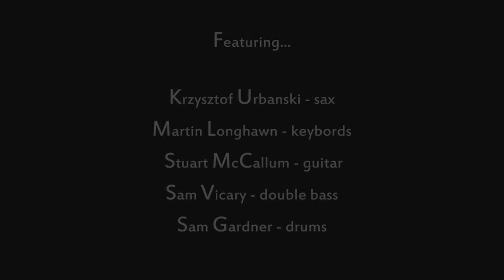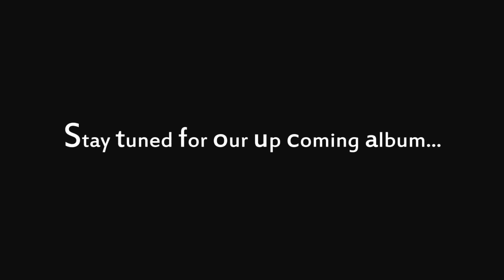Krzysztof Urbanski & Urban Jazz Society/ Stuart McCallum/Sam Gardner/Sam Vicary/Longhawn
Urban Jazz Society

Recorded live at Sela bar Leeds by Tony Garthwaite, August 19th 2013

Krzysztof Urbanski - Saxaphones/composer
Stuart McCallum - Guitar
Martin Longhawn - Keys
Sam Vicary - Bass
Sam Gardner - Drums

Krzysztof Urbanski -
Multi Award Winner Jazz Saxophonist Recommended by the "Thelonious Monk Institute of Jazz'' as a one of the best in his generation
~ Winner of Taichung International Saxophone Competition 2013
~ Winner of Idol International Saxophone Competition 2013 in Chicago IL USA
~ In February 2012 Krzysztof was selected from hundreds musicians from all over the world to the live audition at "The Thelonious Monk Institute of Jazz" in Los Angeles California (USA)
During this audition judges such a great musicians as Herbie Hancock, Wayne Shorter, Jimmy Heath and Kenny Burrell were very impressed of Krzysztof's playing and The Institute recommends him as a one of the best jazz saxophonist of a young generation.
~ In 2010 Krzysztof recorded his debut album named simply "Urbanski" which was very well received by the critics. This album was sold in the number of 15.000 cd's in whole Europe and the United States.
~ Since April 2010 until April 2012 Krzysztof had been an Endorser of P.Mauriat Saxophones
~ In April 2009 Krzysztof Urbański and his Quartet received the "TVP Kultura" Award from the national broadcaster.
~ In March 2009 Krzysztof received press prize by winning the "wARTo" Music Award from "Gazeta Wyborcza".
~ In January 2009 Krzysztof Urbański won scholarship from Department of Culture "Young Poland".
~ In the summer of 2008 Krzysztof's Quartet qualified for the finals of "Hoeilaart International Jazz Competition" in Belgium and walked away with first place having beaten 60 other music bands from all around the world. In addition Krzysztof was awarded "The Best Soloist" prize.
~ In 2008 At the festival "Jazz By The Oder" (JnO) Krzysztof Urbański was proclaimed Jazz Personality of the year.
~ In 2007 Krzysztof won first place at "The Polish Review of Jazz Bands"
~ In 2007 Krzysztof took the award at the International Competition of Jazz Soloists "Jazz Challenges" where the jury consisted of such acknowledged personalities as, Billy Harper, Clarence Seay and Steve Turre. At the same competition, Krzysztof took home the top audience choice award.
~ In December 2007 Krzysztof's band again came on top and took first place at the international "Jazz Juniors" competition in Cracow where Krzysztof was honored with "The Best Instrumentalist of The Competition" award.
Krzysztof Urbański graduated from the Music Academy in Wroclaw.
Urban Jazz Society was founded by the Saxophonist and Composer Krzysztof Urbanski in 2012. He has started to work with some of the most innovative musicians in the UK including Sam Gardner Sam Vicary Martin Longhawn Stuart McCallum Dominic J Marshall
Together they are creating a fresh sound, incorporating elements of modern styles like Hiphop, Urban, R&B .